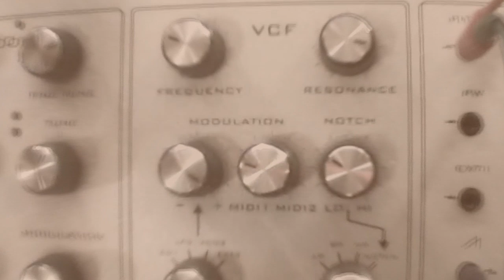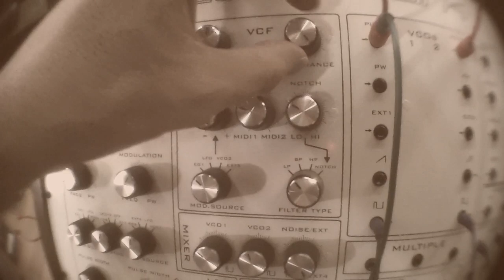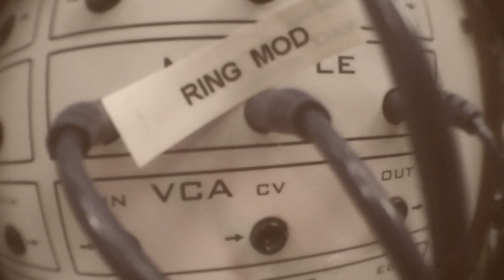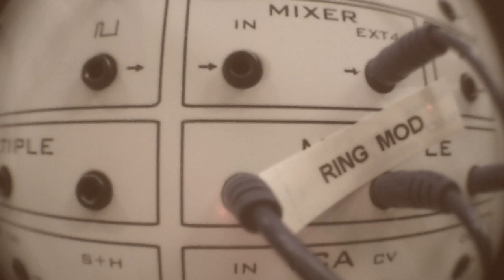Analogue Solutions Telemark ring modulation mod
On the thelemark you have some multiples, thoses are not very usefull when you have stackable, so what to do with those ? A real ring mod !